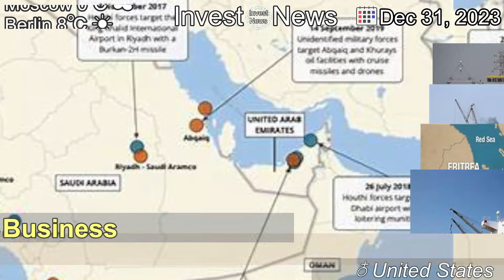[Latest]US Navy helicopters destroy Houthi boats in Red Sea after attempted hijack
[Contents]
The US military says it was responding to a second attack on the same vessel near Yemen in 24 hours.